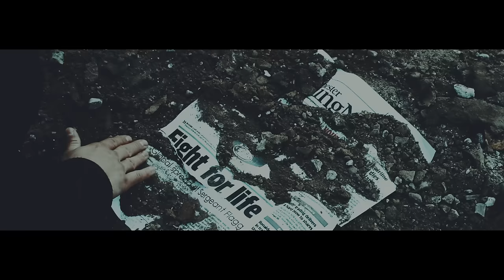Tenterhook - Go Easy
Taken from the 2nd self titled EP from Tenterhook out Nov 24th on Cartoon Records. Pre-order on iTunes

written, directed,edited: Lukasz Pytlik
cinematography: Andrzej Jurewicz
starring: Julia Downarowicz, Tomasz Abramow